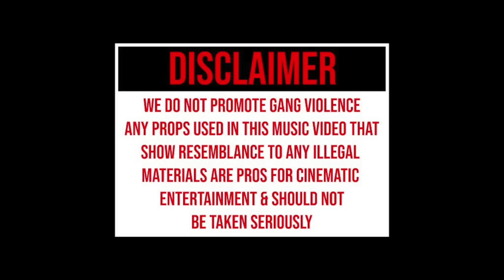Kman 6ixx x Young Star 6ixx - Sinister (Official Music Video)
Official Music Video for Song called “Sinister “ by Trinibad Music Artist, Kman 6ixx & Young Star 6ixx
Video Created by:
HoneyFilmz
Fresh D Creator